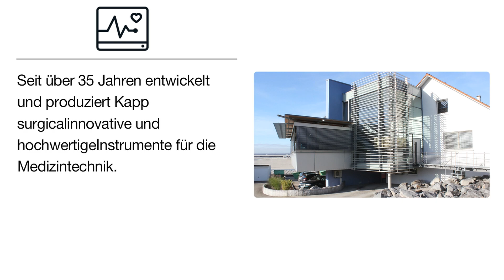Kapp Surgical GmbH | Medizintechnikhersteller in Dürbheim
Kapp Surgical GmbH
Hauptstr. 5
78589 Dürbheim